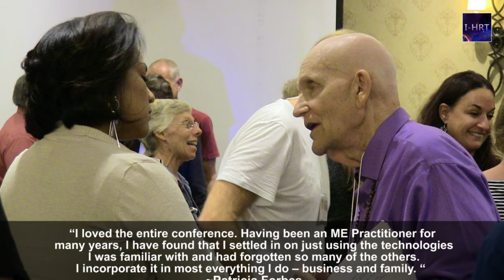BofB of ME Seminar Student Feedback Slideshow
Experience the Best of the Best of ME (Fundamentals + Field Trip + Psycho Emotional Energetics Seminar in Seattle, Washington December 3-5, 2016! Register now and save on tuition through November 12, 2016.

Register now for best rates! Early bird registration available through November 12, 2016!

Attend ‘The Best of the Best of ME’ in Seattle, Washington December 3­-5, 2016! This magnificent three­-day event will be taught by Matrix Energetics® co­-instructors Dr. Richard Bartlett and Melissa Joy Jonsson and will include our Fundamentals and Field Trip intensive courses plus our BRAND NEW Psycho Emotional Energetics course combined in three action packed days!